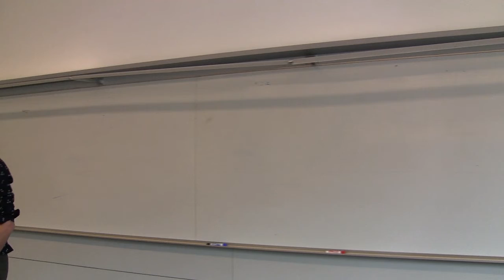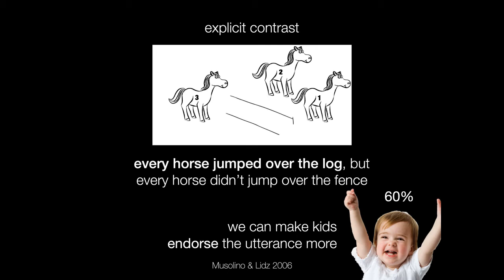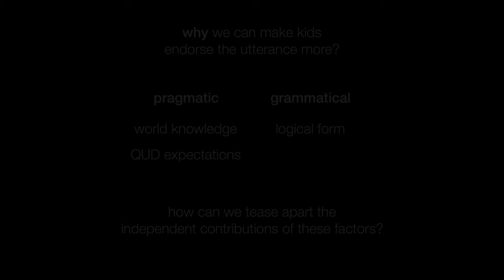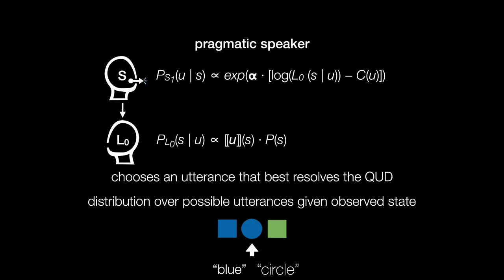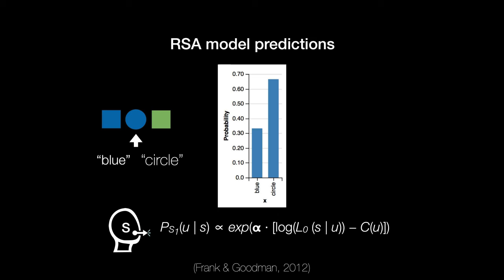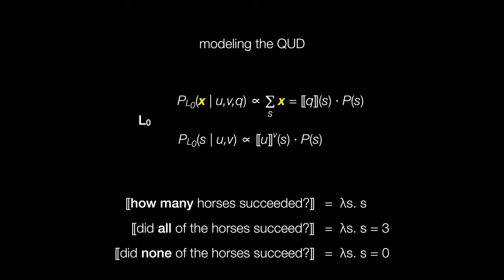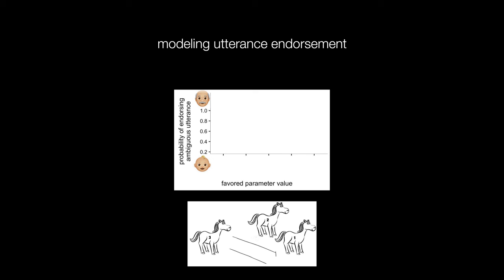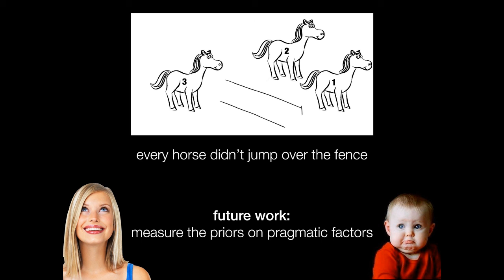Greg Scontras – The pragmatics of truth-value judgments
UConn Logic Group – Logic Colloquium, March 30, 2018

Greg Scontras (UC Irvine) – The pragmatics of truth-value judgments

Investigations of linguistic meaning crucially rely on truth-value judgments: whether a sentence can truthfully describe a given scenario. On the basis of such judgments, researchers have concluded that young children perform quite differently from adults when it comes to understanding ambiguous utterances with multiple potential meanings. For example, when adults hear “Every horse didn’t jump over the fence,” they entertain two interpretations: either none of the horses jumped or not all of the horses jumped. Children usually only endorse the “none” interpretation, rejecting the utterance in a scenario where only two out of three horses jumped. However, subtle changes to the truth-value judgment task setup make children more adult-like. I summarize key results from the literature on child ambiguity resolution, noting three core variables that affect children’s disambiguation behavior. One of these variables concerns children’s processing ability: how easy it is to access the different grammatical interpretations. The other two variables concern children’s ability to manage the pragmatic context: understanding what the topic of conversation is, and modulating expectations about the world being described. I also highlight the nature of the truth-value judgment task children are being asked to engage in, which I then formally articulate using a cognitive computational model that specifies the role of each of these three variables in providing truth-value judgments. The results suggest that pragmatic factors play a larger role than processing factors in explaining children’s non-adult-like ambiguity resolution behavior, and the computational modeling framework allows us to understand exactly why that’s so. Indeed, by modeling the task itself, we see that the truth-value judgment data typically used to demonstrate children’s difficulty with ambiguity in fact require no disambiguation at all — just the ability to manage the pragmatics of the task.